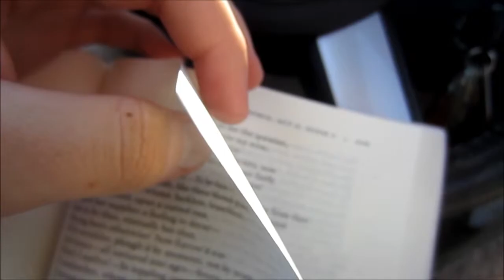I'm Tired of Making These Vlogs... - Sept. 26, 2012 (Day 404)